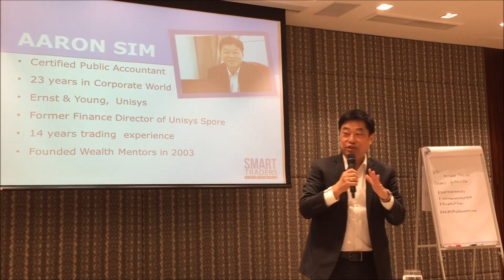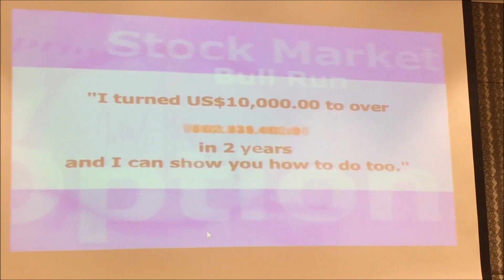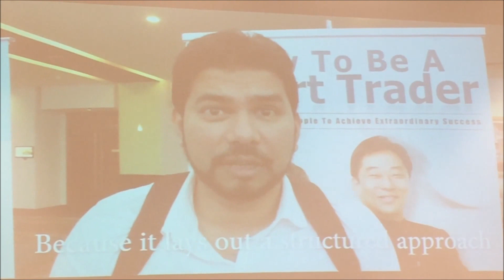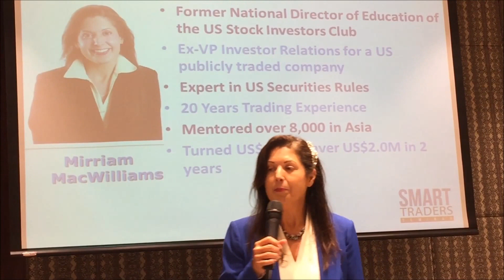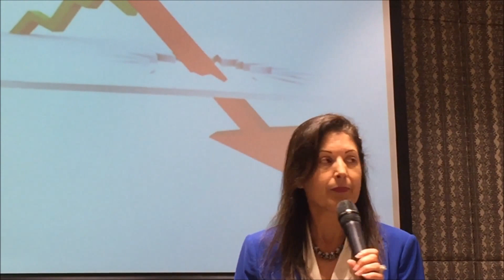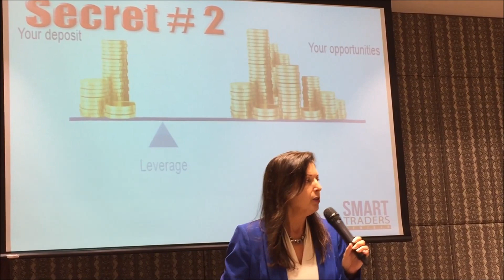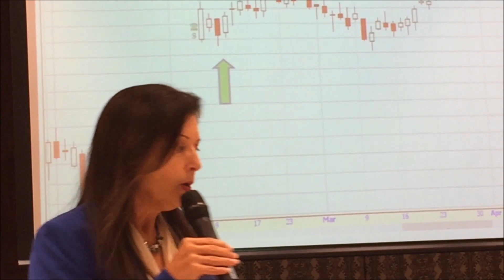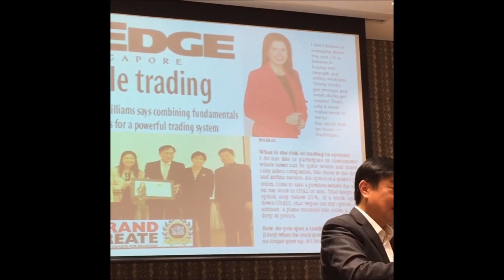SMART TRADERS CONFERENCE WITH MIRRIAM MACWILLIAMS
Mirriam MacWilliams, chief trainer of Wealth Mentors is America’s top stock market expert and former National Director of Education of the largest non-profit investment club.